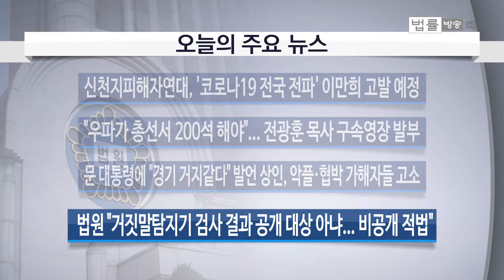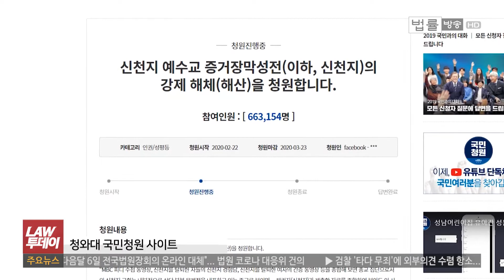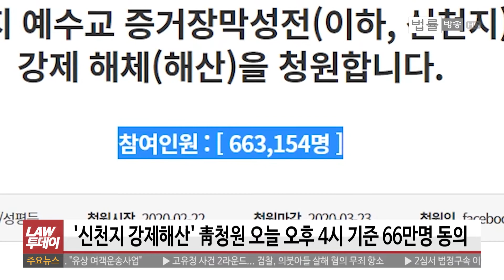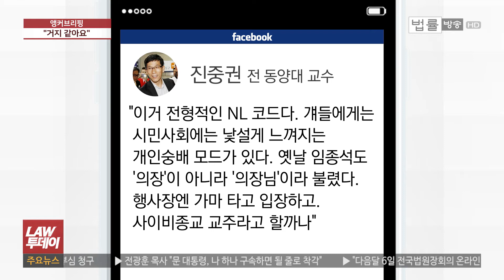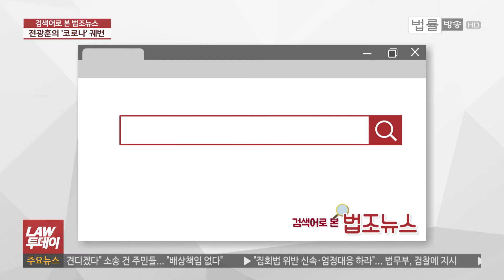[LAW 투데이-2월 25일] "7년 동안 노동력 착취" 신도에게 고발당한 신천지... '문 대통령 방문' 반찬가게 사장, 악플·협박 가해자들 고소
[법률방송뉴스] 코로나19의 급속한 전국 확산 기폭제가 된 신천지 측에서 전체 신도의 명단과 연락처를 제출하기로 중앙재난안전대책본부와 합의했습니다. 실제 제대로 된 전체 명단과 연락처가 신속히 제출될지는 지켜봐야 할 것 같고요. 이런 가운데 전국신천지피해자연대가 감염병 예방법과 위계에 의한 공무집행방해 등 혐의로 이만희 신천지 총회장을 검찰에 고발하기로 했습니다.

문재인 대통령에게 “경기가 거지 같다”는 직설적인 발언을 한 전통시장 상인이 쏟아지는 악성댓글과 협박을 견디다 못해 경찰에 도움을 요청했다고 합니다. ‘앵커 브리핑’입니다.

‘검색어로 보는 법조뉴스’, 오늘(25일)은 ‘코로나19’와 ‘전광훈 목사’ 얘기 해보겠습니다.

강제추행과 무고 혐의로 검찰에서 거짓말탐지기 조사를 받고 기소돼 법원에서 유죄 확정 판결을 받았습니다. 이에 거짓말탐지기 조사를 받은 사람이 거짓말탐지기 조사가 어떻게 돼 있는지 좀 보자고 소송을 냈습니다. 법원 판결은 어떻게 나왔을까요. ‘판결로 보는 세상'입니다.